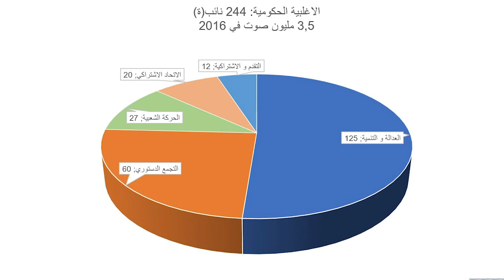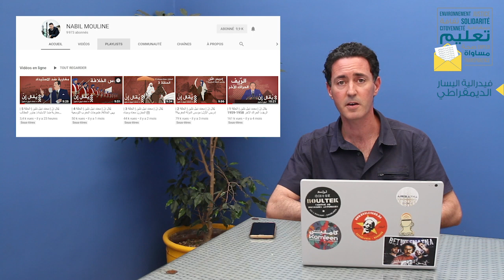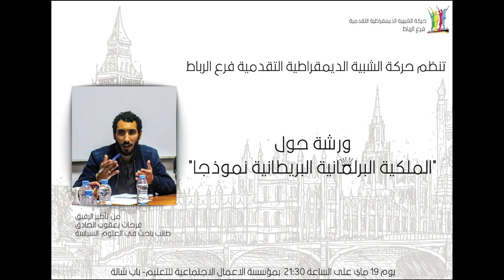ma semaine politique #90 بودكاست سياسي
الحلقة 90 من البودكاست السياسي: الحصيلة  الحكومية، أنشطة الحزب الاشتراكي الموحد و فيدرالية اليسار الديمقراطي، حلقات التنوير عن احمد عصيد و "يقال إن" عن نبيل مولين و موسيقى عن هندي زهرة، ، ،شكرا.
90ème édition de ma semaine politique : le bilan gouvernemental, des activités du PSU et de la FGD, vidéos de Ahmed Assid et Nabil Mouline, une musique de Hindi Zahra, merci.